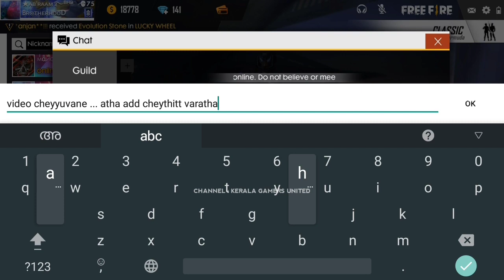ഒരു കാര്യവും ഇല്ലാത്ത ഇവന്റ് ? | Alok Beach Bundle Event | Full Details | Kerala Gamers United | KGU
KGU is A Malayalam Gaming Channel . We Always Brings Something New To Our Supporters .

KGU ഒരു മലയാളം ഗെമിങ് ചാനൽ ആണ്. എപ്പോഴും പുതുമയുള്ള വീഡിയോസ് മാത്രം ആണ് ഞങ്ങൾ ഞങ്ങളുടെ സബ്സ്ക്രൈബർസ് ന് വേണ്ടി കൊണ്ടുവരാറുള്ളത്. നിങ്ങളുടെ പ്രോത്സാഹനം ആണ് ഞങ്ങളുട ഏറ്റവും വലിയ ശക്തി.

IGN : ★ᴀʙ'ʀᴀᴀᴍ࿐ᴮᴴᴰ

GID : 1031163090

GUILD NAME : Bʀ๏ᴛʜᴇʀʜᴏᴏD ● LVL 3 ●

Avoid Tags 😉